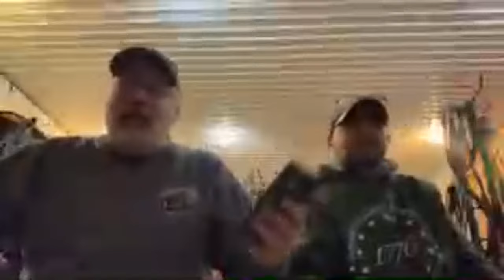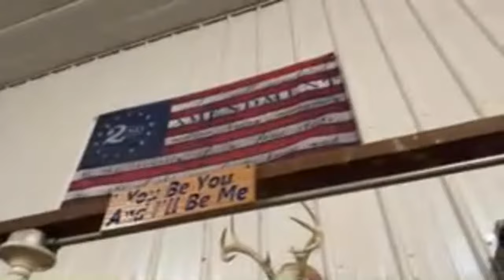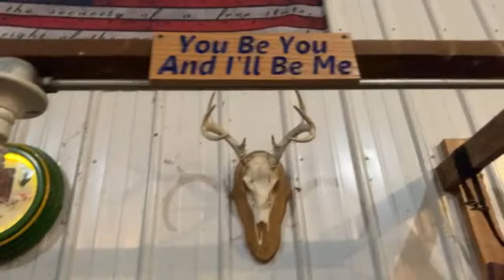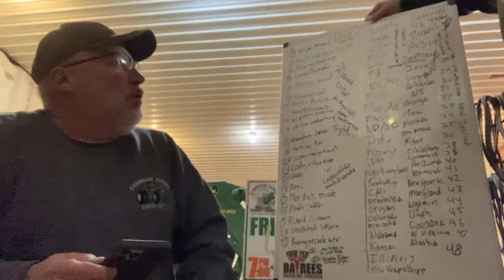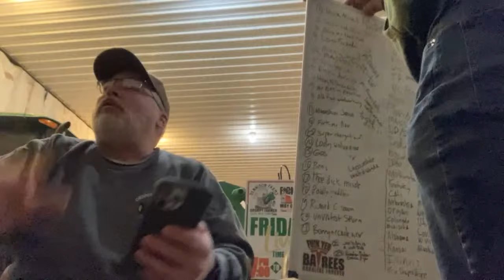Is it the end or possibly the beginning ￼!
All videos are for artistic and educational purposes.